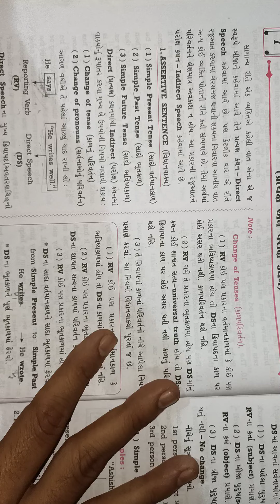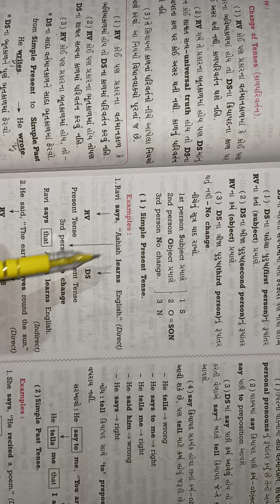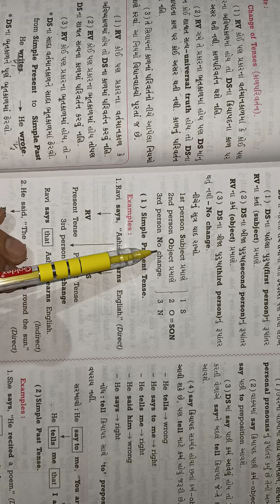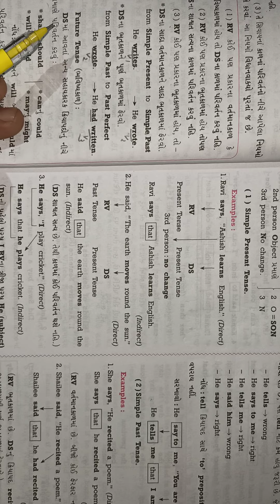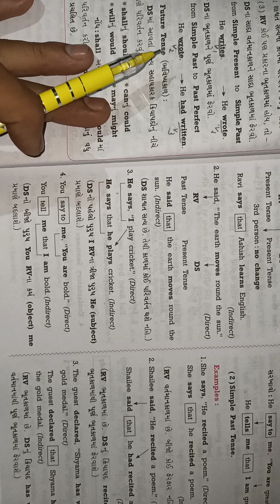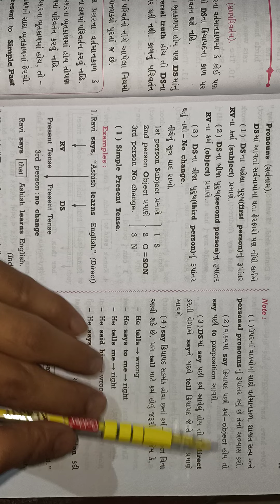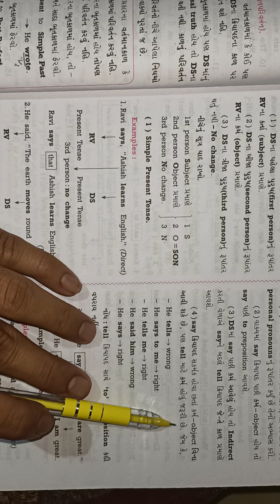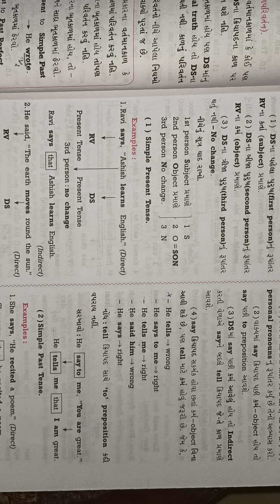GSEB | ગુજરાતી માધ્યમ | ધોરણ - ૧૦ | ENGLISH | CHAPTER- 7 | GRAMMAR | DIRECT AND INDIRECT... (PART-2)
GSEB | ગુજરાતી માધ્યમ | ધોરણ - ૧૦ | ENGLISH | CHAPTER- 7 | GRAMMAR | DIRECT AND INDIRECT NARRATION (PART-2)